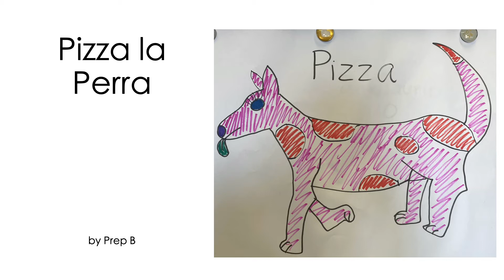Pizza la Perra PB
Pizza the dog is sad and hungry. She wants a cupcake. What will she do?